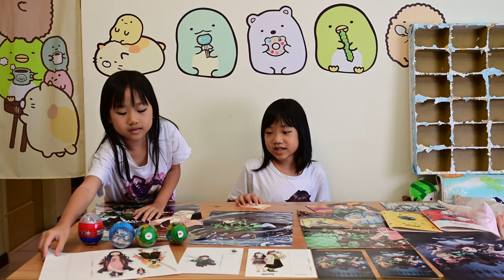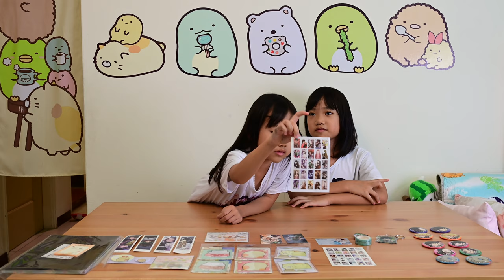DIY抽抽樂大+小_鬼滅之刃+角落生物禮物_201011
新的抽抽樂和規則